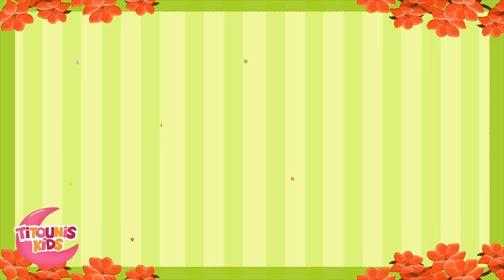NEW! Learn the colors with Titounis | Soccer Balls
New!

Red, orange, yellow, green, blue, purple and black. Can you tell what color each ball is? Learn the colors with your friends the Titounis!  🌈

'Titounis TV' is a Youtube Kids Channel dedicated to babies with songs, nursery rhymes, bedtimes stories, animated storybooks, cartoons, and educational videos through small and entertaining clips full of colors and funny animated characters.